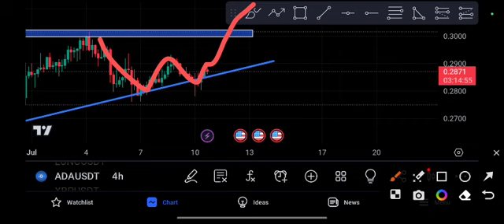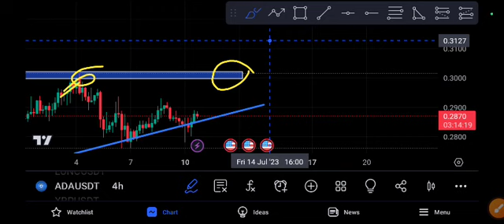CARDANO Price Prediction! ADA Today News